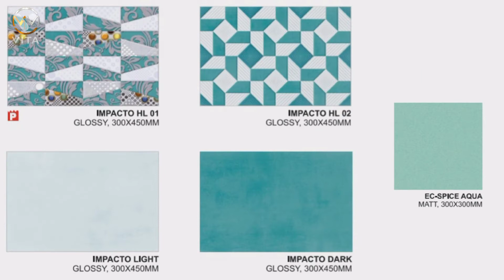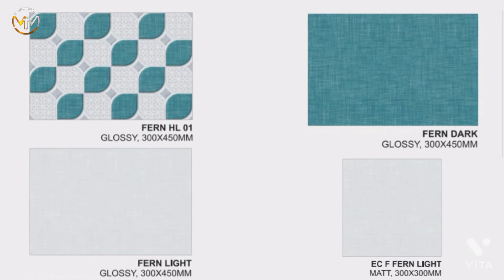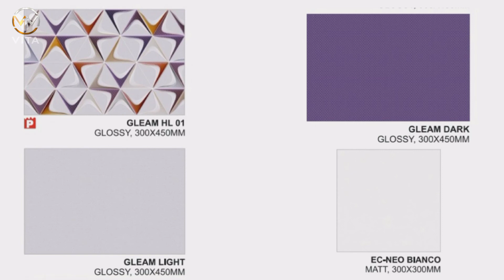Tiles Display Amazing Look Wall Tiles 12×18 Size Catalogue Somany Ceramic Digital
Tiles Display Amazing Look Wall Tiles 12×18 Size
Swastik Distributors
 Begusarai  Bihar
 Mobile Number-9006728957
(1)- Somany (2)- Jaguar (3)- Varmora
(4)- Carysil (5)- Hindware (6)- Supreme
(7)- Green (8)-Quartz Sink (9)- Wpc Door
(10)- Marble Granite (11)- Wpc Choukhat
(12)- Modular Kitchen (13)- Chimney
(14)- Geysers (15)- Paints & Plywood
      ( YouTube channel Musti Top Must )